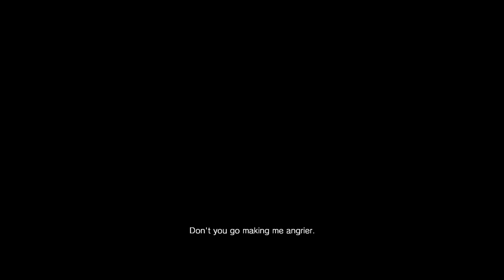Resident Evil 7 Part 43 'Don't Want to Eat'